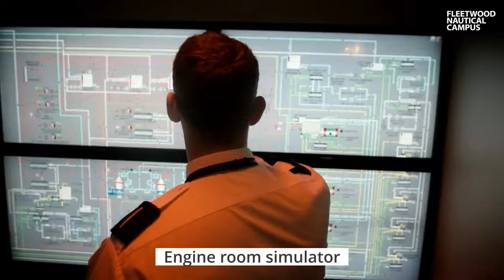Fleetwood Nautical Campus Virtual Tour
Take a look at the facilities at our dedicated campus, providing education and training for Merchant Navy cadets and experienced seafarers.